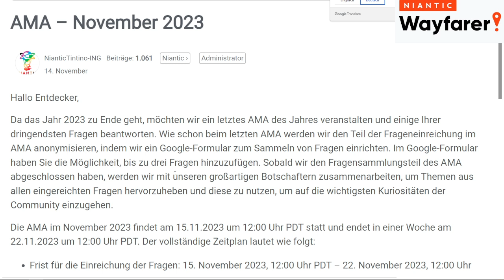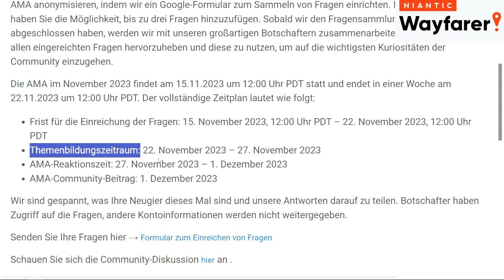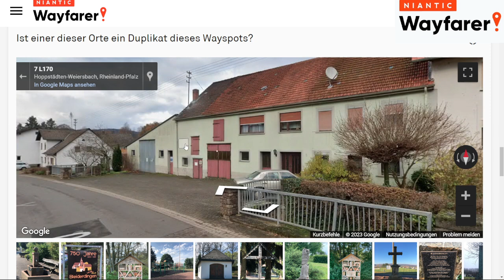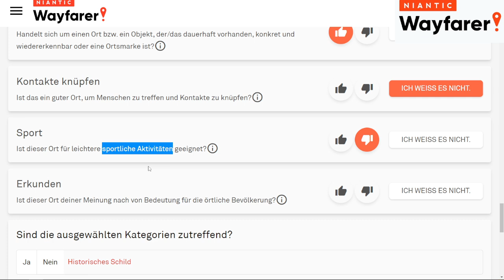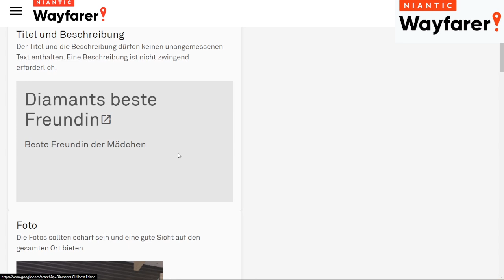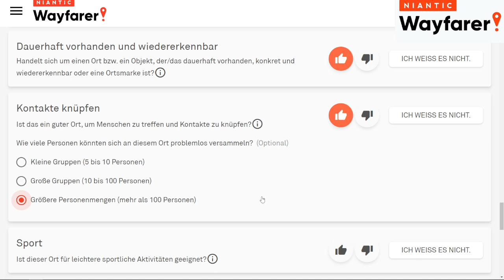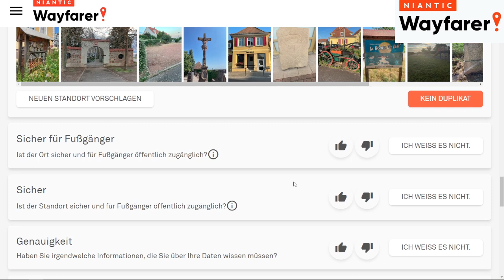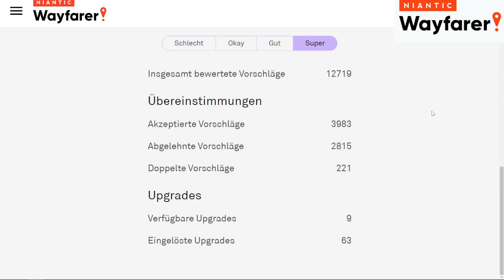News: November AMA wurde gestartet - Niantic Wayfarer # 307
Ich zeige euch das neue Bewertungssystem ohne 5 Sterne und zeige wie ich einige Bewertungen in Niantic Wayfarer durchführe.

Über Tipeeestream kannst Du mir eine Trinkgeld über